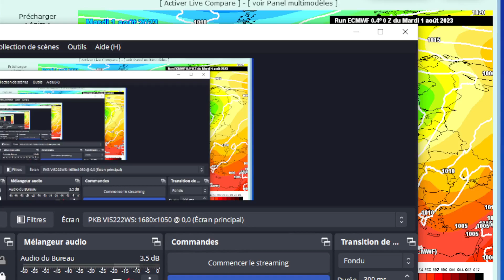Sacré coup de vent en plein été au passage de la dépression Xan !